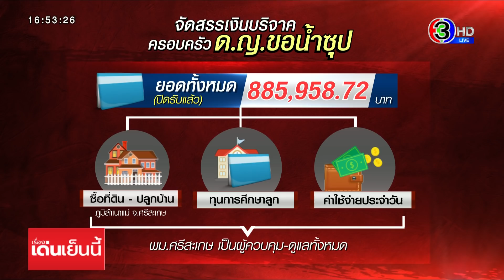แม่ 'น้องน้ำซุป' ลั่นเดินหน้าเอาผิดผัวเฮงซวย นำเงินบริจาคกินเหล้าเมาทำร้าย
เจ้าหน้าที่ยื่นมือช่วยเหลือครอบครัวเด็กหญิงขอน้ำซุปวัย 6 ขวบแล้ว หลังได้เงินบริจาคกว่า 8 แสน พ่อนำเงินไปซื้อเหล้า ดื่มจนเมาแล้วทำร้ายแม่ ด้านแม่เด็ก ยันดำเนินคดีผัวให้ถึงที่สุด

จากกรณี ตำรวจ สภ.เมืองชลบุรี เข้าจับกุม นายพรพรม พ่อของเด็กหญิงวัย 6 ขวบ ที่เป็นข่าวดังเมื่อสัปดาห์ที่แล้ว ที่เดินไปขอน้ำซุปที่ร้านขายอาหาร เพื่อนำไปเลี้ยง 5 ชีวิตในครอบครัว จนมีผู้บริจาคเงินช่วยเหลือกว่า 8 แสนบาท และเมื่อวานนี้พ่อเด็กได้สร้างวีรกรรมเข้าไปปลุกปล้ำเพื่อนบ้าน แต่ไม่สำเร็จ และกลับมาทำร้ายภรรยา ทางกู้ภัยฯ ต้องช่วยกันทำแผล และปฐมพยาบาลเบื้องต้น ส่วนพ่อเด็กตำรวจได้คุมตัวไว้ที่โรงพัก พร้อมกับแจ้งข้อหาเมาสุราประพฤติตนวุ่นวาย

ล่าสุด ผู้สื่อข่าว เดินทางไปพบกับแม่เด็ก และ นายทศพร ยั่งยืน ผู้ช่วยผู้ใหญ่บ้าน หมู่ 1 ตำบลดอนหัวฬ่อ ซึ่งเป็นนายจ้าง และยังเป็นผู้ดูแลเรื่องสมุดบัญชีเงินบริจาค วันนี้ได้พาแม่ขอเด็กหญิง ไปตรวจร่างกายที่โรงพยาบาลชลบุรี โดยแม่เด็ก เล่าว่า สาเหตุที่ถูกทำร้ายนั้นเพราะสามีหึงหวงคิดว่า ตนมีอะไรกับนายจ้าง และจะหอบเงินหลบหนีไป จนถูกทำร้าย ตนขอยืนยันว่าจะเอาเรื่องให้ถึงที่สุด และจะไม่มีการประกันตัวสามี

ด้าน นายทศพร ผู้ช่วยผู้ใหญ่บ้าน เปิดเผยว่า ตนและกำนัน รวมถึงตำรวจจะแจ้งไปยัง พม.จังหวัดชลบุรี ช่วยเป็นพยาน ในการอัพเดทเงินในบัญชี ซึ่งตอนนี้มีอยู่ประมาณ 8 แสน 8 หมื่นกว่าแสน

โดยแม่เด็กประสงค์จะกลับไปอยู่บ้านเกิด ที่ศรีสะเกษ ซึ่งทางเราก็จะประสานเจ้าหน้าที่ พม.จังหวัดศรีสะเกษ ให้รับช่วงต่อให้การช่วยเหลือครอบครัวเด็ก ทั้งเรื่องกันจัดสรรค่าใช้จ่ายต่างๆ โดยจะกันไว้ 3 ส่วน คือ ค่าที่ดินและค่าวัสดุปลูกสร้างบ้าน รวมถึงค่าทุนการศึกษาให้กับเด็กๆ หรือลูก 3 คน และค่าใช้จ่ายในครัวเรือน ส่วนเงินที่พ่อเด็กนำไปดื่มเหล้ากิน จนเมา ยันไม่ใช่เงินที่ได้จากบริจาคเข้าบัญชี เป็นเงินสดที่หน่วยงานต่างๆ นำมามอบให้

ส่วนทางคดี พันตำรวจเอก นิทัศ แหวนประดับ ผู้กำกับการ สภ.เมืองชลบุรี กล่าวว่า ในเบื้องต้นได้ดำเนินคดีพ่อเด็กในข้อหาเมาสุราประพฤติตนวุ่นวาย ส่วนคดีทำร้ายร่างกายนั้น ต้องรอใบรับรองแพทย์จากแม่เด็ก เพื่อเอามาประกอบสำนวนในคดี ส่วนเรื่องที่พ่อเด็ก ได้เข้าไปปลุกปล้ำเพื่อนบ้านทางผู้เสียหายไม่ประสงค์ที่จะดำเนินคดี แค่มาลงบันทึกประจำวันไว้เป็นหลักฐานเท่านั้น

รายการ เรื่องเด่นเย็นนี้ (5 เม.ย. 65)